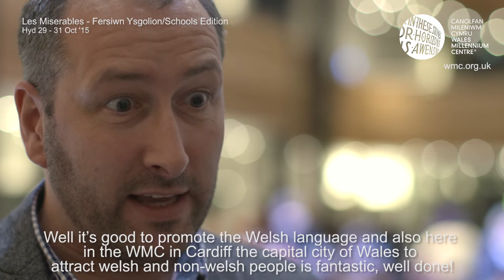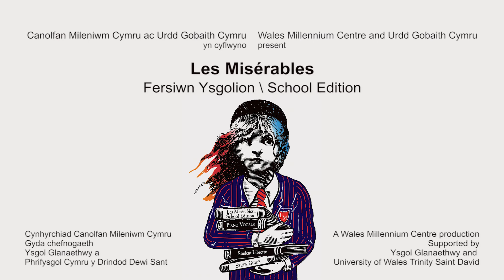Les Misérables Fersiwn Ysgolion Audience Reaction | Ymateb y Gynulleidfa